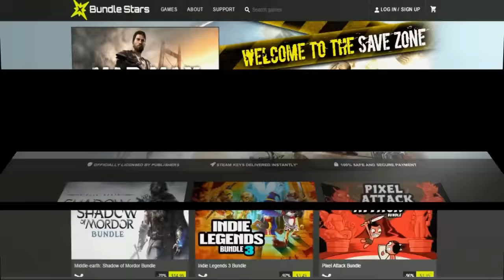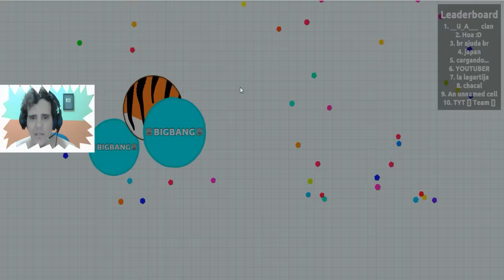AGARIO: IT'S QUIET BUT IT'S NOT FAVORABLE!